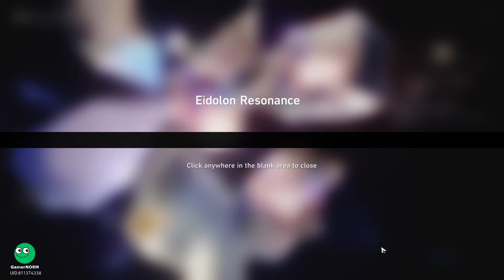I Saved 190 Special Passes to get E1 Kafka, E6 Sampo, and E6 Luka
Saved up 190 pulls to try to pull for an e1 kafka, e6 Sampo, and e6 Luka...